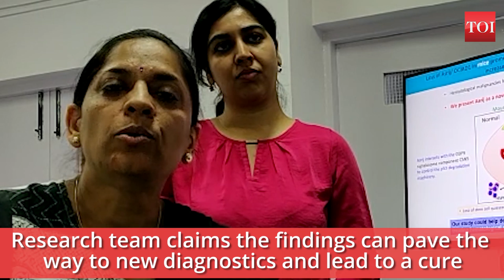Bengaluru researchers inch closer to possible cancer cure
A research team at Jawaharlal Nehru Centre for Advanced Scientific Research (JNCASR), Bengaluru, led by Maneesha S Inamdar has discovered a stem cell protein ‘asrij’ which plays a key role in preventing myelo-proliferative disease, a condition characterised by excessive production of mature blood cells (leukaemia). 90 per cent of cancers are known to be caused by the mutation of p53 protein that regulates new blood cell production. In case of blood cancer, only 11 per cent of the cancer was caused by p53 mutation. First author Saloni Sinha said 'asrij' protects p53 from getting destroyed and blood stem cell from proliferating and becoming cancerous. Inamdar claims the findings can pave the way to new diagnostics and lead to a cure.